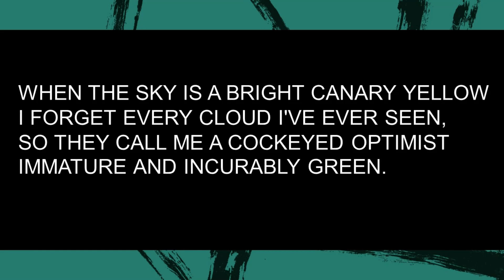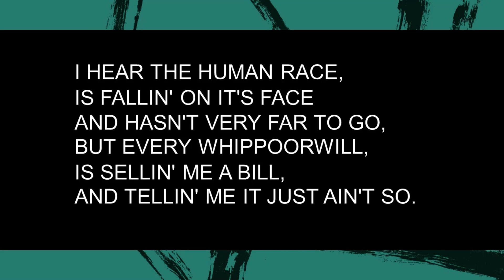VG. A Cock Eyed Optimist [Moderate Tempo]